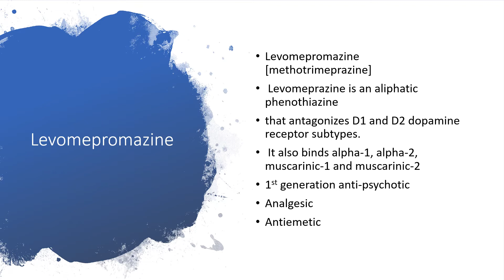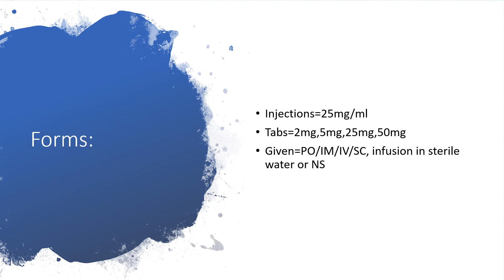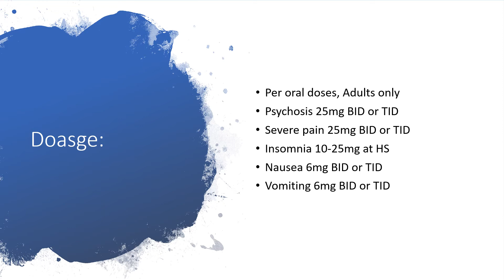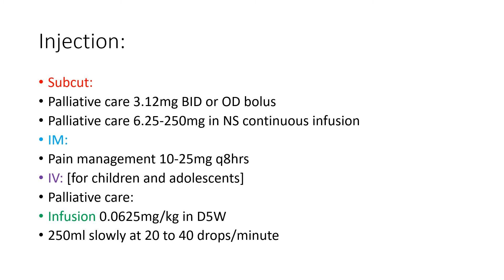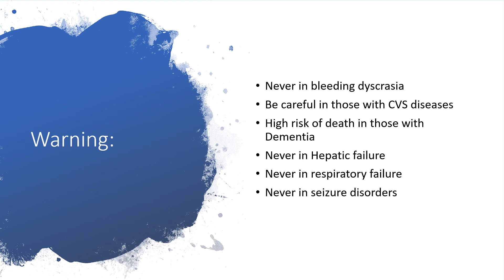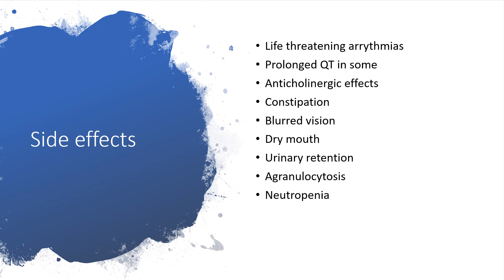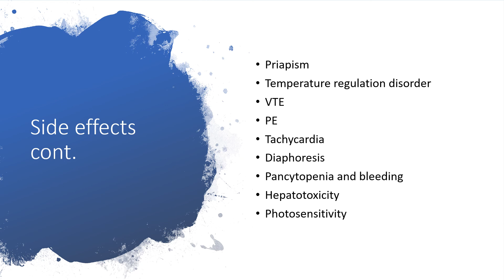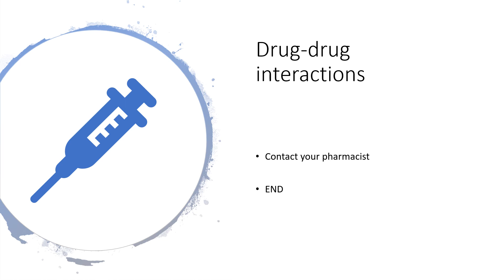Nozinan - Levomepromazine [methotrimeprazine]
Levomepromazine [methotrimeprazine]
 Levomeprazine is an aliphatic phenothiazine
that antagonizes D1 and D2 dopamine receptor subtypes.
 It also binds alpha-1, alpha-2, muscarinic-1 and muscarinic-2
1st generation anti-psychotic
Analgesic
Antiemetic

USES:
Anxiolytic
Emotional disorders secondary to physical conditions
Autonomic disturbances
Insomnia
Nausea
Vomiting
Pain[pre and post operative]
Schizophrenia
Senile psychosis
Mani depressive syndrome
Chemotherapy induced nausea/vomiting
AND MANY MORE PIECES OF INFO.BY LISTENING,YOU WILL GET MORE FACTS.ENJOY LISTENING!